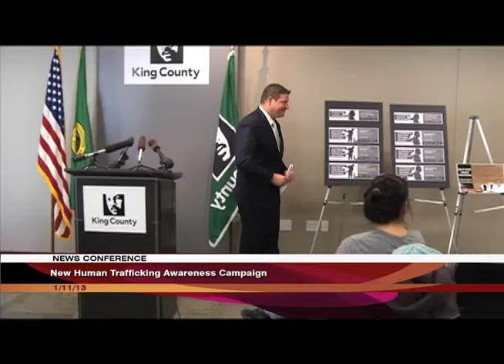News Conference - New Human Trafficking Campaign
King County launches a new human trafficking awareness campaign. Take a look at some of the ads you will soon be seeing on Metro buses.